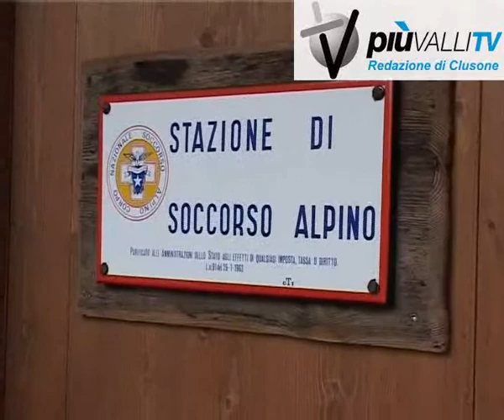valbondione strada per il curò valanga travolge tre escursionisti uno gravissimo